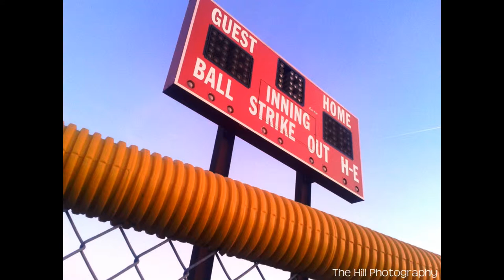The Hill Photography